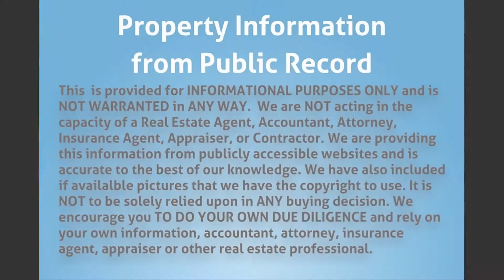9640 W Daffodil Ln, Miramar, FL 33025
Property Type: Single Family
Year Built: 1984
Construction: Frame (Wood Frame)
Living Area: 1236
Multi Unit Info:
House with garage. Solid structure, central A/C, great community.
Centrally located near Publix, many restaurants, and shopping.
Easy turnpike access.
HOA only $125 a month, includes security, and lawn maintenance.
Community includes Pool, Basketball court, and Gym.
Needs minor updating and TLC.
Could be rented easily.
Ideal Rental property Over 12% Cap Rate.
Taxes only $2,567.82 for 2017.
Occupied property do not disturb occupants!!